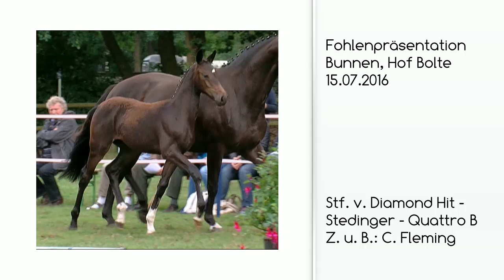Stf v Diamond Hit x Stedinger 2016